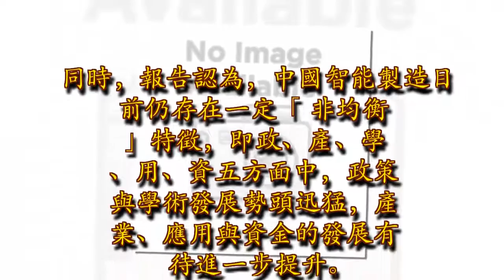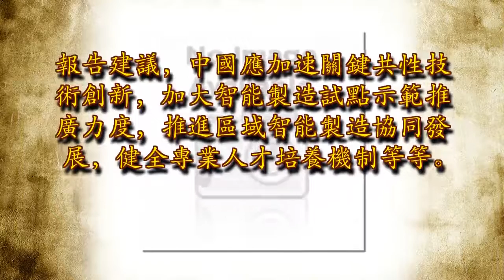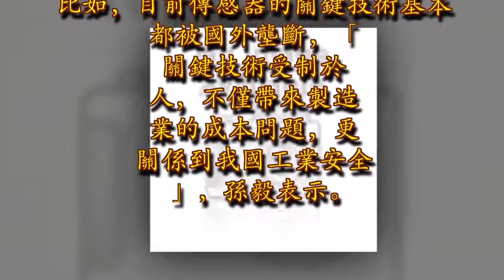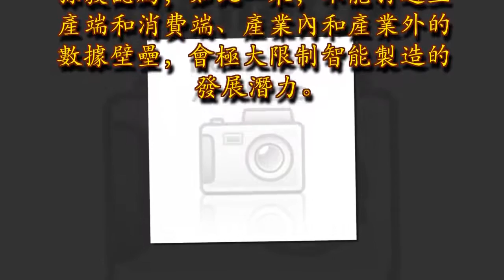美大學成功在人體皮膚上列印電路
中國經濟信息社在常州發布《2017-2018中國智能製造年度發展報告》 「最蘇州」微信公眾號 圖智能製造在成為引領各地轉型升級引擎的同時，也面臨著發展中的陣痛。5月19日，新華社直屬中國經濟信息社在「智造名城」常州發布中國智能製造年度發展報告，以及全球智能製造發展指數報告。澎湃新聞（

中國則名列智能製造發展第二梯隊，也就是「先進型」國家行列，綜合排名全球第 6。過去一年，中國智能製造在發展環境、發展基礎、要素支撐等方面持續進步。同時，報告認為，中國智能製造目前仍存在一定「非均衡」特徵，即政、產、學、用、資五方面中，政策與學術發展勢頭迅猛，產業、應用與資金的發展有待進一步提升。此外，企業智能製造基礎薄弱、系統集成能力不足、智能製造人才缺乏等仍嚴重製約我國智能製造發展。報告建議，中國應加速關鍵共性技術創新，加大智能製造試點示範推廣力度，推進區域智能製造協同發展，健全專業人才培養機制等等。報告發布後的訪談環節，來自學界和企業界的多名專家、創業者分享了對智能製造